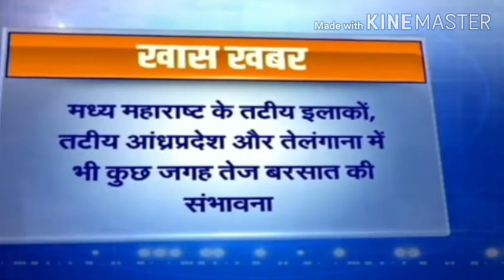मौसम खबर | 24 जुलाई 2021 आज का मौसम , आठ राज्यों में जोरदार बारिश के आसार । Mausam Samachar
Mausam Samachar
Mausam khabar
Aak ka mausam
Haryana mausam news
Up mausam samachar
Rajasthan mausam samachar
Hindi Samachar
Mausam News
Delhi mausam samachar
Breaking News
Mausam